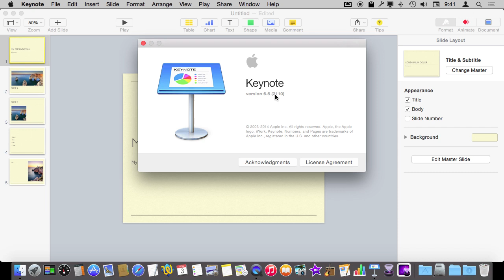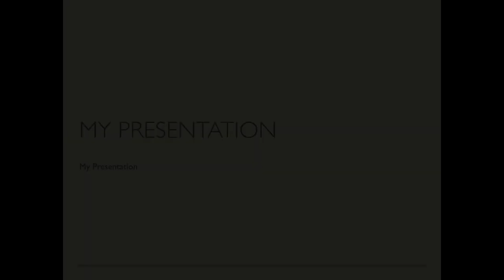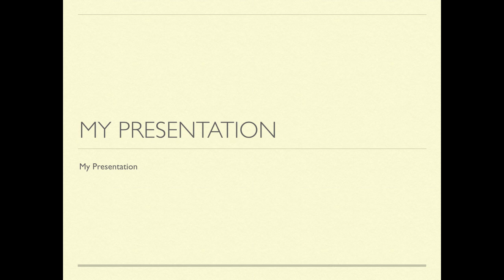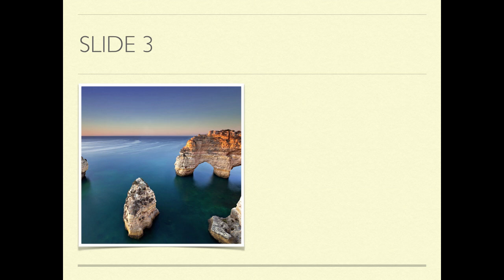Using Keynote Remote (#1044)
With the latest versions of OS X, iOS and Keynote, you can use your iOS device as a sophisticated remote control for presentations running on your Mac. This lets you hook your Mac up to a projector or TV across the room and control it with your iPhone or iPad. You get much more than just basic buttons, as you can see the slide on your device and even draw on the slides with the results showing up on the Mac that is running the presentation.